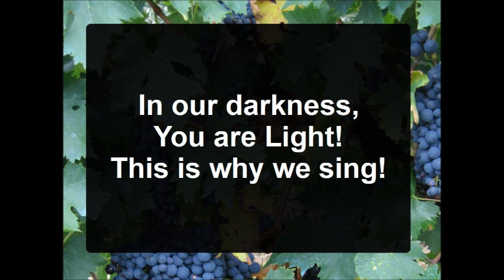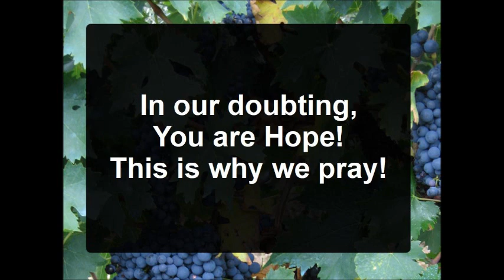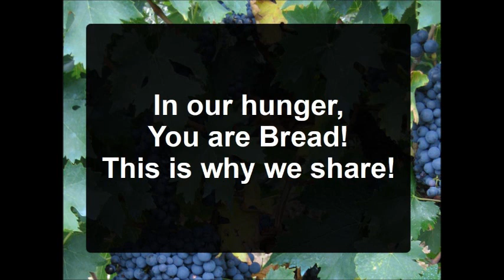Glory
A simple praise hymn to the glory of God with us!